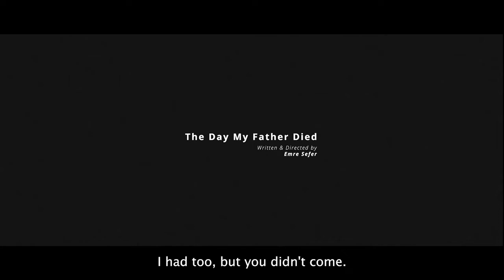Babamın Öldüğü Gün / The Day My Father Died - Emre Sefer 17 ' Kurmaca fragmanı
3.Antep Kısa Film Festivali 11-13 Kasım' da Forum AVM Paribu Cineverse salonlarında!
Program ve seans detayları burda!